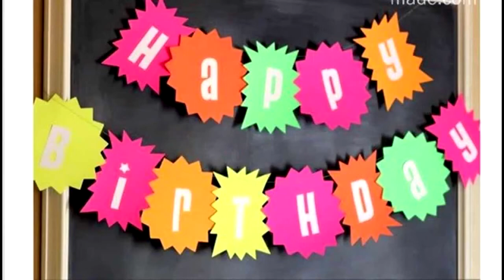IDEIAS PARA FESTA COM DECORAÇÃO NEON - FAÇA SUA FESTA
Nesse vídeo mostro ideias para decorar sua festa com o tema Neon.

♡ENGLISH:

In this video I show ideas to decorate your party with the Neon theme.

PARTY IDEAS WITH NEON DECORATION - HAVE YOUR PARTY

♡Español:

En este video muestro ideas para decorar tu fiesta con el tema Neón.

IDEAS DE FIESTA CON DECORACIÓN DE NEÓN - HAZ TU FIESTA

♡日本:このビデオでは、ネオンをテーマにしたパーティーを飾るアイデアを紹介します。

ネオン装飾を使ったパーティーのアイデア - パーティーを開催

♡DEUTSCH:In diesem Video zeige ich Ideen, wie Sie Ihre Party mit dem Neon-Thema dekorieren können.

PARTY-IDEEN MIT NEON-DEKORATION – HABEN SIE IHRE PARTY

♡中國人:在這個視頻中，我展示了用霓虹燈主題裝飾你的派對的想法。

霓虹燈裝飾的派對創意 - 參加派對

Dans cette vidéo, je montre des idées pour décorer votre fête avec le thème Neon.

IDÉES DE FÊTE AVEC DÉCORATION NÉON - FAITES VOTRE FÊTE

♡ Kwai• Minhacasa.diy